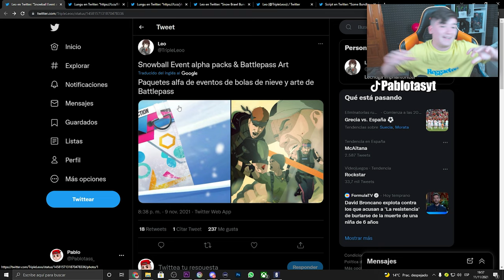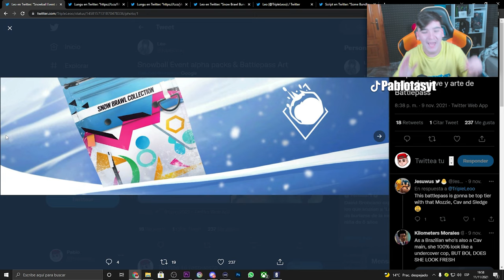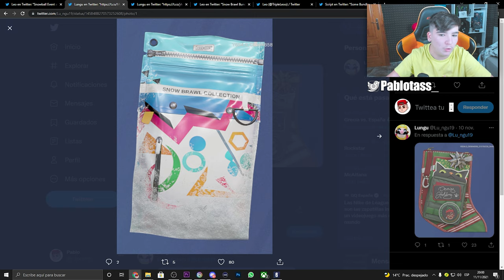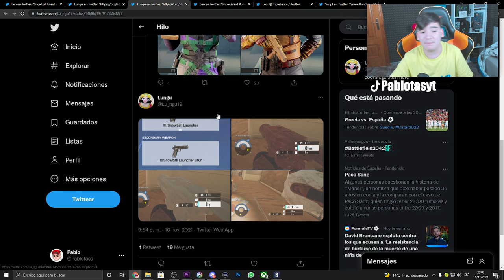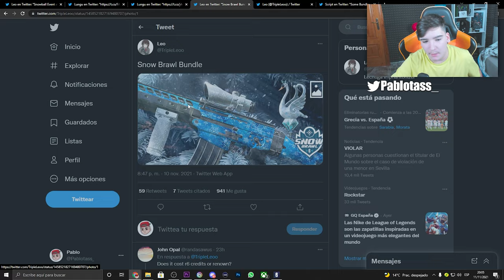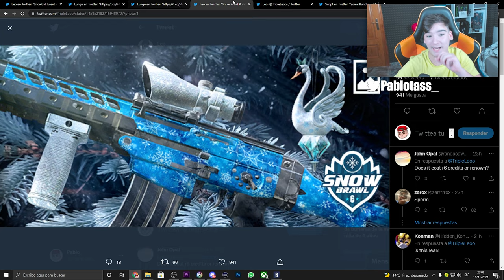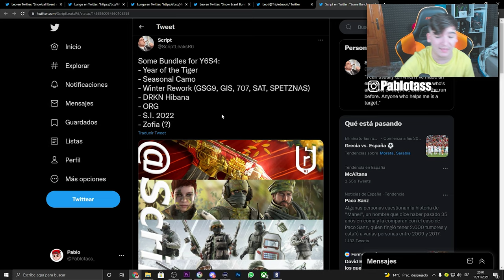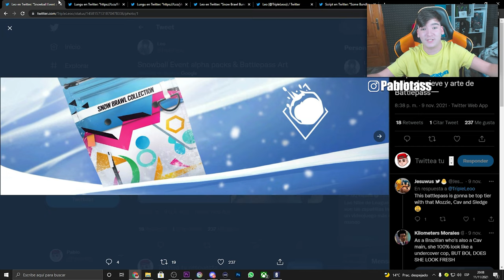EVENTO NAVIDAD + ALPHA PACKS FILTRADOS! Rainbow Six Siege | HIGH CALIBRE | Pablotas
👉En este Gameplay de Rainbow six siege: EVENTO NAVIDAD + ALPHA PACKS FILTRADOS!

► ¡Sígueme!